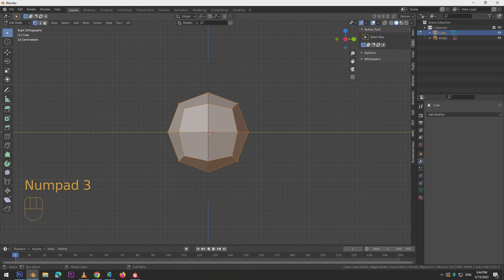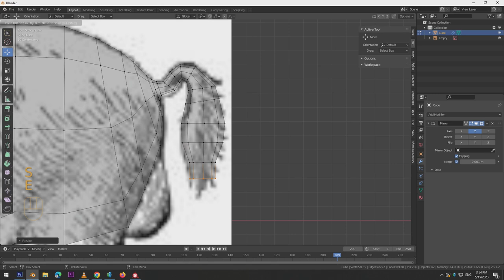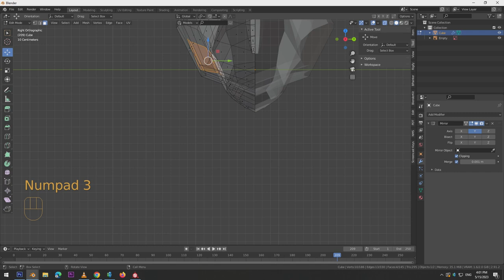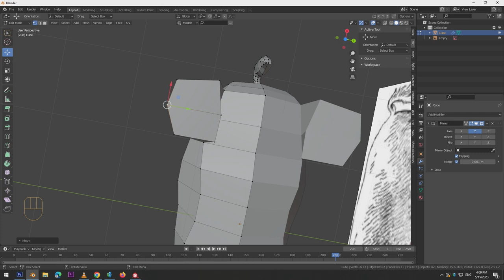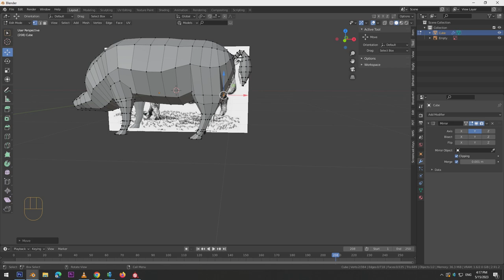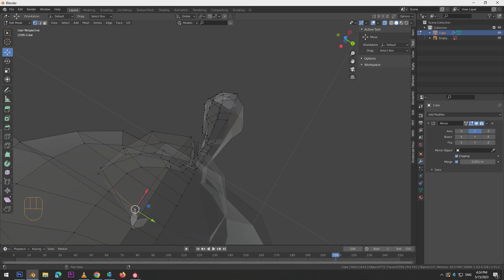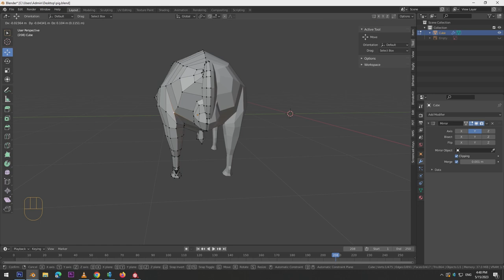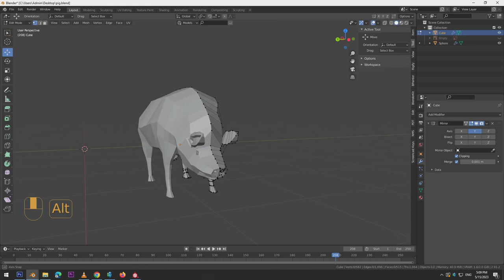Low Poly Pig Modeling in Blender/animal